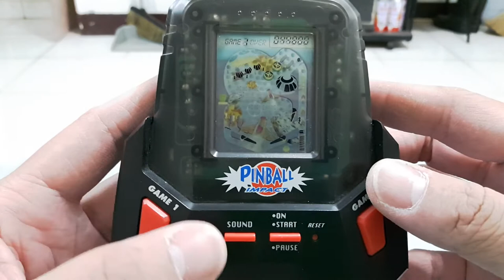懷舊風 LCD電子遊戲機 含震動功能的POCKET電子彈珠台 Rare Pinball Impact Electronic Handheld Game With Sound & Vibration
電車GO!~LCD電子遊戲機分享

這是我無意間收到的一款有趣的LCD電子玩具，分享給各位……